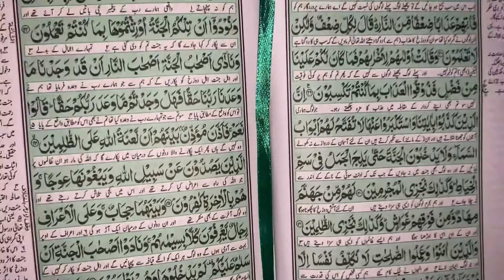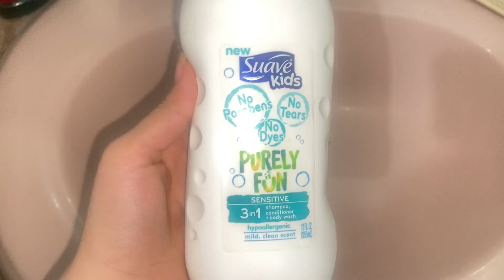Sehri routine vlog by Aysha ke vlogs (#56)2022